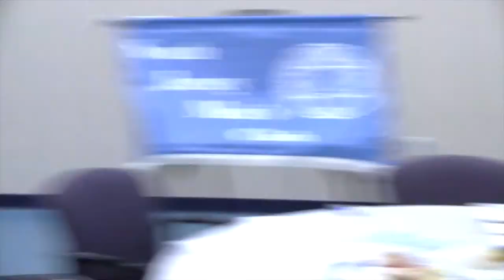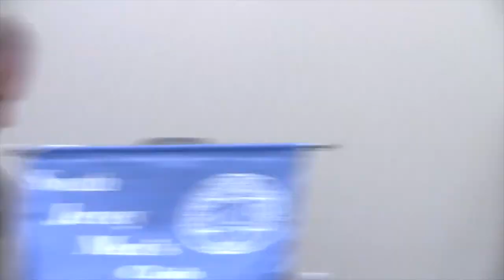SJMC 08 25 13 Gordon Bocher - Miracle Rescue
SJMC August 2013 meeting. Gordon Bocher - Miracle Rescue